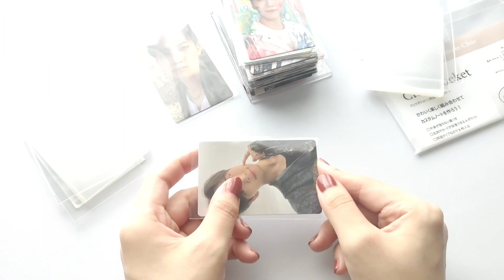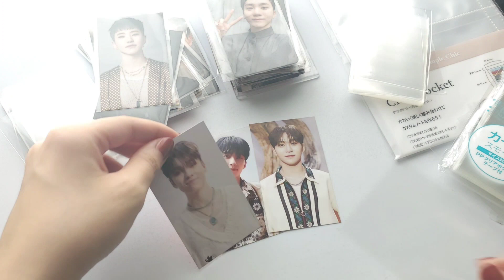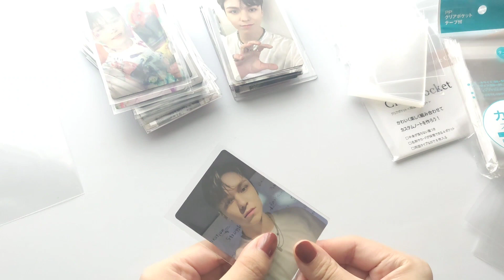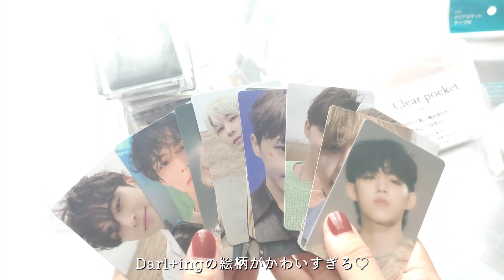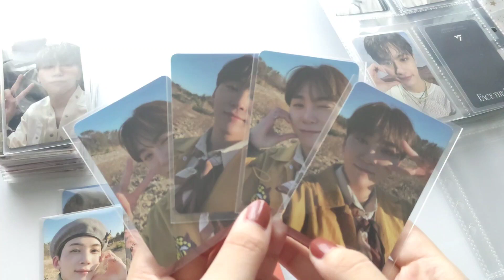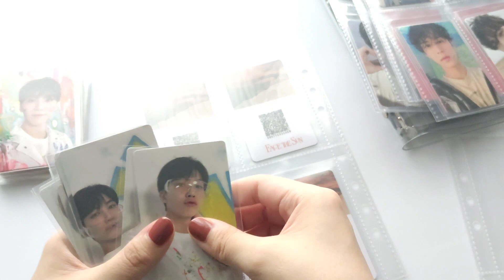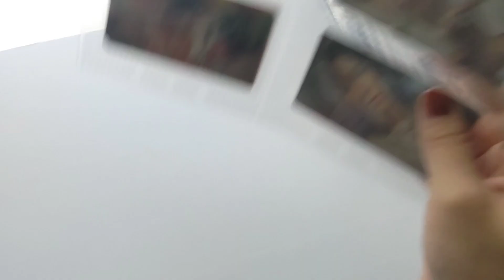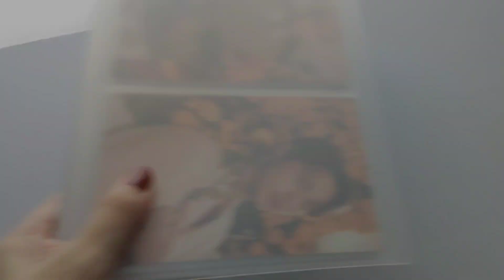【作業動画】トレカを収納するだけ / SEVENTEEN / Face the Sun / トレカ収納 / グッズ収納 / オタ活 / 推し活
ついに長編の動画をアップしました！
BGM無しで倍速も無いので
誰が見るんだこの動画って感じなんですが。。

お時間のあるときにご覧ください♪

＊グッズ整理の際に動画内で使用しているものは
ほぼ100均(DAISO·Seria·CanDo)で揃えています

＊トレカを収納している透明のバインダーはAmazonで購入
(クリアバインダー A5 等で検索しました)

＊ポストカード···無印良品 フォトハガキホルダー